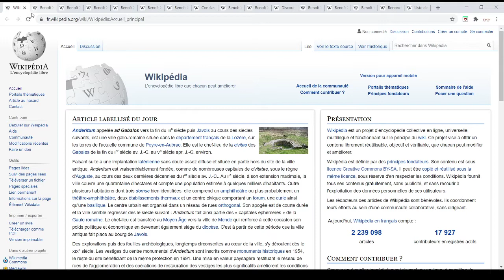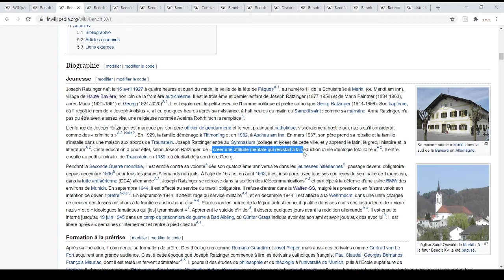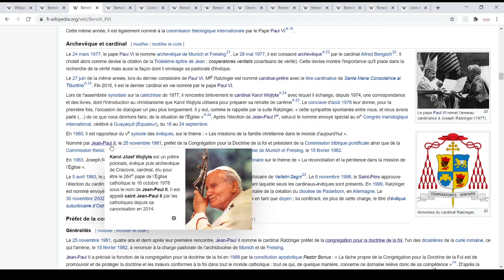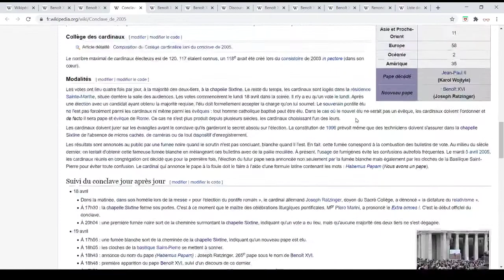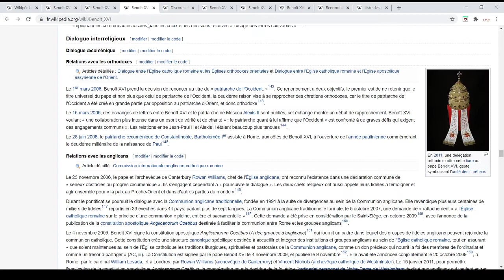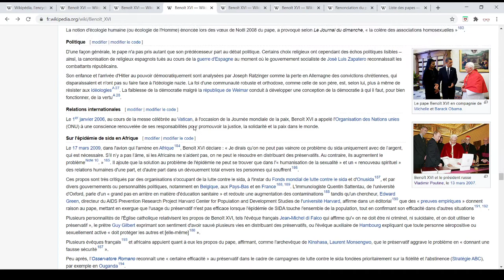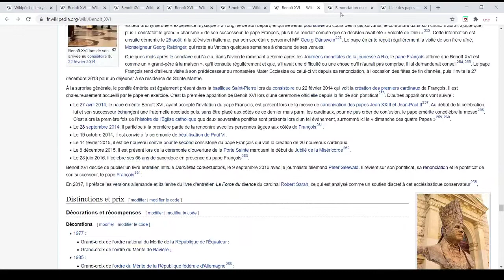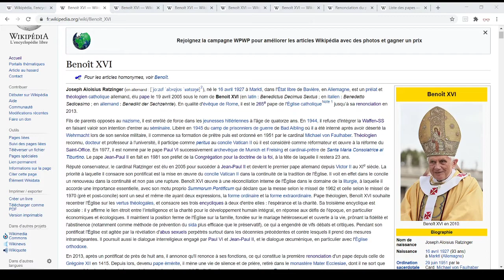Benoît XVI, Personnalité à Retenir (8)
Benoît XVI, célèbre théologien, évêque de Rome, cardinal-prêtre, Pape de l’Église catholique pendant 8 ans, 93 ans et toujours sur Terre malgré sa renonciation, personnalité à retenir!